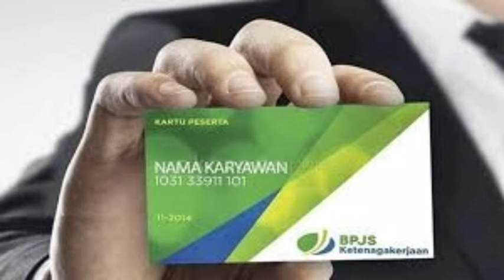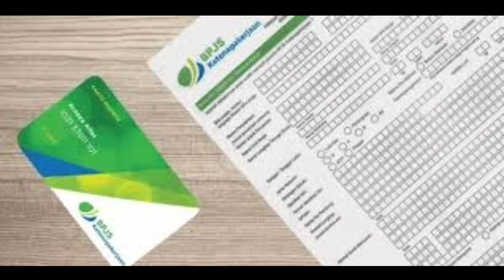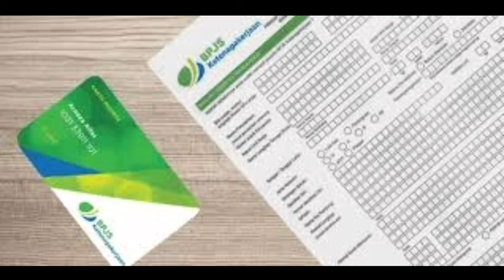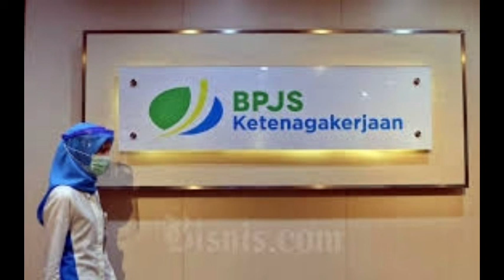Bantuan Pemegang BPJS Ini Sudah Cair Untuk Tahap 2 | Segera Cek Dana Dan Namanya.